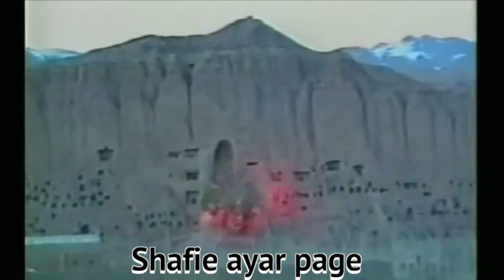658-shafie ayar هیلا صدیقی